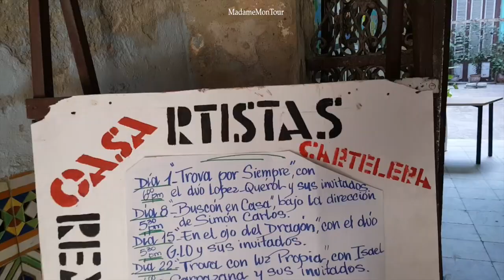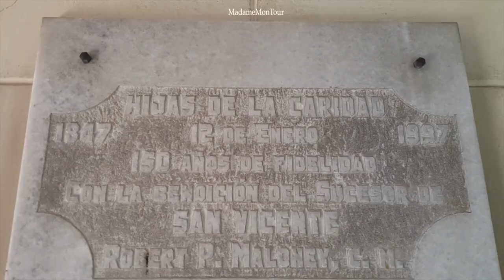“มาดามมอนทัวร์” บินเดี่ยวเที่ยว คิวบา เยือนย่าน “กรุงเก่า ฮาบาน่า”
เชื่อว่า “คิวบา” เป็นจุดมุ่งหมายตลอดกาลในการท่องเที่ยวของใครหลายคนที่อยากจะมาเยือนสักครั้งหนึ่งในชีวิต เช่นเดียวกับ “มาดามมอนทัวร์” (MadameMonTour) เมื่อเดินทางมายังประเทศแถบนี้แล้ว จึงอดไม่ได้ที่จะแวะมาเช็กอินให้อิ่มฟินสุดๆ ไปเลย ยิ่งมีเสียงดนตรีสไตล์ลาตินด้วยแล้ว …ไม่ต้องพูดถึง เล้าเร่งให้คึกคักและตื่นเต้นตั้งแต่เครื่องยังไม่แลนดิ้งเลยทีเดียว

ยิ่งไปกว่านั้นภาพยนตร์เรื่อง “The Fast and Furious 8” ภาคล่าสุด ยังได้มาใช้สถานที่ในกรุง ฮาบาน่า (Havana) เป็นฉากหนึ่งในการถ่ายทำ บวกกับดนตรีประกอบภาพยนตร์สไตล์ลาตินที่มี “พิตบูล” นักร้องฮิพฮอพอเมริกันเชื้อสายคิวบา มา Featuring กับนักร้องลาตินคนอื่นๆ ด้วยแล้ว ยิ่งทำให้การเดินทางท่องเที่ยวของมาดามเข้าจังหวะสนุกสนานราวกับเสียงดนตรีสไตล์ลาตินยังไงยังงั้น

และการเดินทางมาเยือน “กรุงเก่าฮาบาน่า” หรือ Old Havana ของมาดามมอนทัวร์ครั้งนี้ จะขอเล่าต่อจากการไปเยือนย่านชานเมืองใหม่ของฮาบาน่า (La Habana) ในครั้งก่อน โดยได้เล่าถึงขั้นตอนการเดินทางเข้าประเทศคิวบาในปัจจุบันซึ่งไม่ได้ยุ่งยากเหมือนแต่ก่อน เพียงแต่ว่ามีอุปสรรคเกิดขึ้นบ้างเล็กน้อยตามประสานักเดินทางที่ชอบท่องเที่ยวคนเดียว ส่วนจะมีเหตุการณ์อะไรบ้างนั้นคงต้องย้อนไปอ่านกัน

และนับจากนี้คือประสบการณ์จริงจากการเดินทางไปเยือนประเทศคิวบาคนเดียวของมาดามมอนทัวร์ ระหว่างวันที่ 27 มีนาคม – 6 เมษายน 2560 ที่จะมาถ่ายทอดให้อย่างน่าสนใจในหลายท่วงทำนองแห่งการเดินทาง …ว่าแล้วก็ไปเริ่มกันเลย!

คลิกเข้าสู่เว็บไซต์ "มาดามมอนทัวร์" MadameMonTour.Com/ หรือ

อ่านรายละเอียดและขั้นตอนการเดินทางเข้าสู่ประเทศคิวบา คลิก